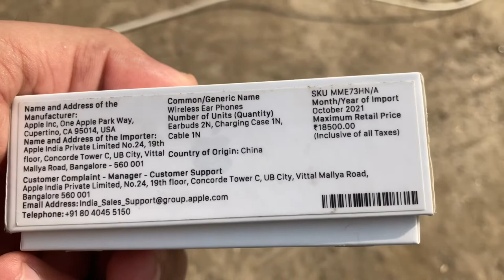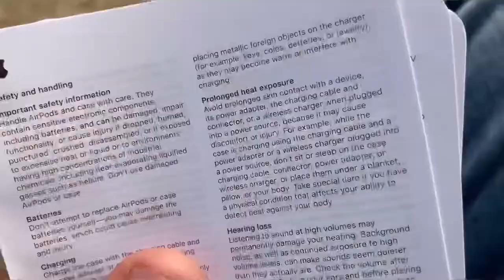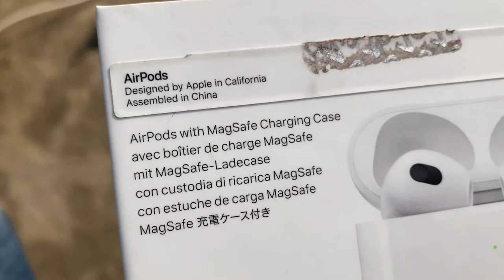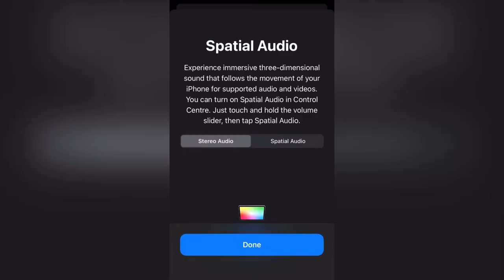Apple Airpods 3 😱😍 ਦੇਖੋ ਏਨੇ ਸਸਤੇ😳 ।Sound Quality | Full Review ਪੰਜਾਬੀ ਵਿੱਚ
Airpods gen 3 review video
Price
Sound quality
What is in box
Everything you know in punjabi language
Lets watch

Apple airpods 3 on Flipkart

Apple airpods on amazon

New Apple AirPods (3rd Generation)

ਅਸੀਂ ਦੇਖਦੇ ਹਾਂ ਕਿ ਬਹੁਤ ਸਾਰੇ ਚੈਨਲ ਹਨ ਜੋ ਸਾਨੂੰ ਹਿੰਦੀ ਜਾਂ ਅੰਗਰੇਜ਼ੀ ਵਿੱਚ ਆਈਫੋਨ  ਅਤੇ ਹੋਰ ਉਪਕਰਨਾਾਂ ਦੀ ਜਾਣਕਾਰੀ ਦਿੰਦੇ ਹਨ ਪਰ ਸਾਡਾ ਚੈਨਲ ਪੰਜਾਬੀ ਵਿੱਚ iphones ਅਤੇ ਹੋਰ Gadgets ਬਾਰੇ ਨਵੀ ਜਾਣਕਾਰੀ ਅਤੇ ਸੌਫਟਵੇਅਰ ਬਾਰੇ  ਸਾਰੀ ਜਾਣਕਾਰੀ ਸਾਡੀ ਮਾਂ-ਬੋਲੀ ਵਿੱਚ ਪ੍ਰਦਾਨ ਕਰਦਾ ਹੈ ਇਸ ਲਈ ਕਿਰਪਾ ਕਰਕੇ iphone ਦੇ ਨਵੇਂ ਅੱਪਡੇਟ ਜਾਣਨ ਲਈ ਸਾਡੇ ਚੈਨਲ ਨੂੰ ਸਬਸਕ੍ਰਾਈਬ ਕਰੋ